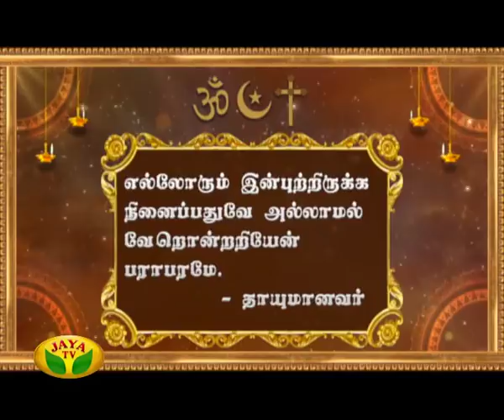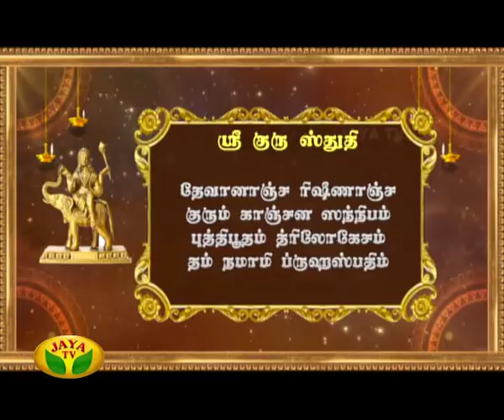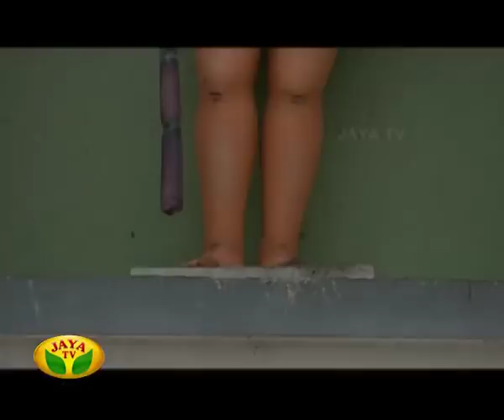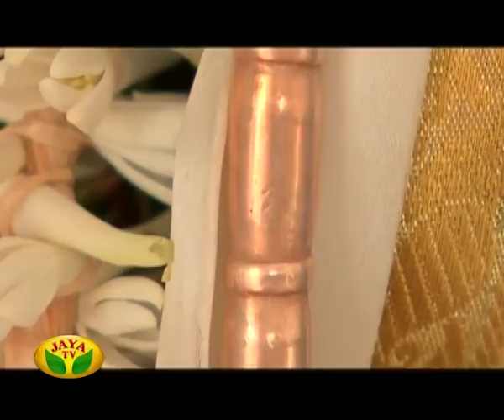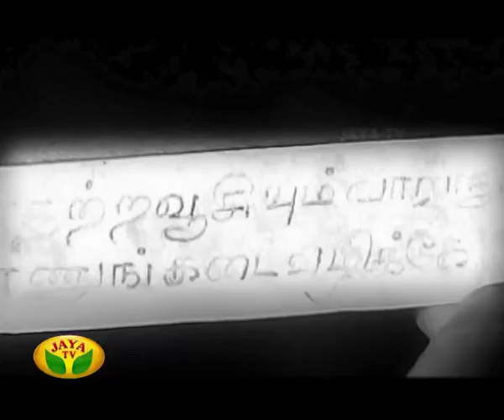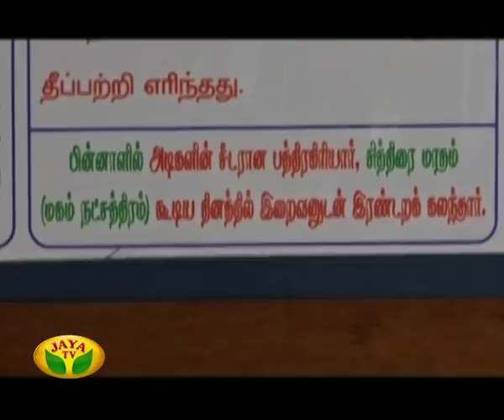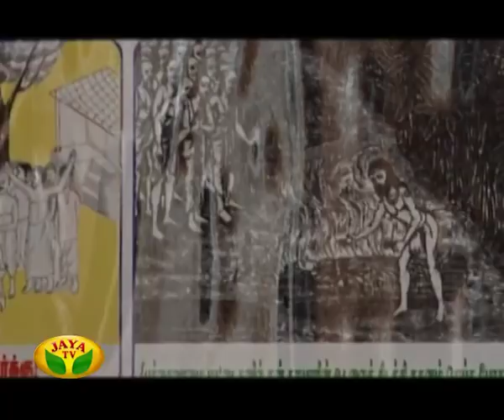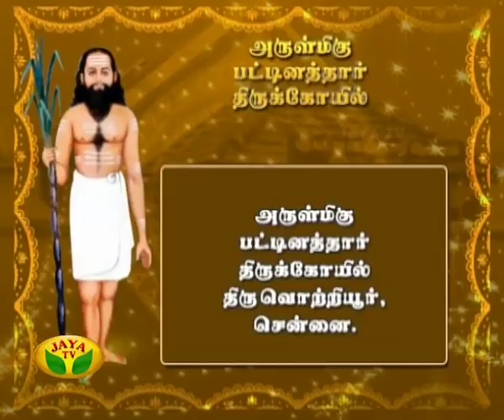Arul Neram - Episode 6286 On 02/11/2017